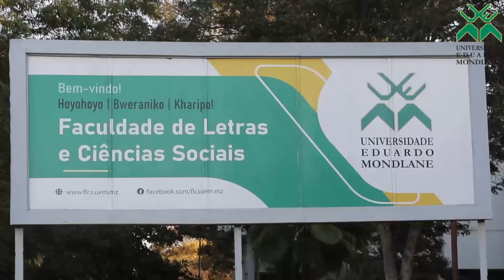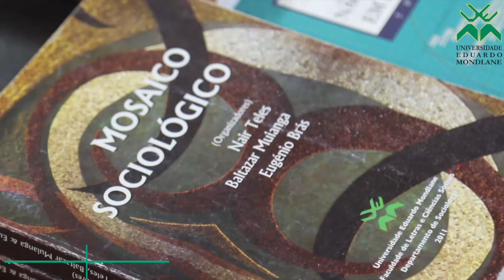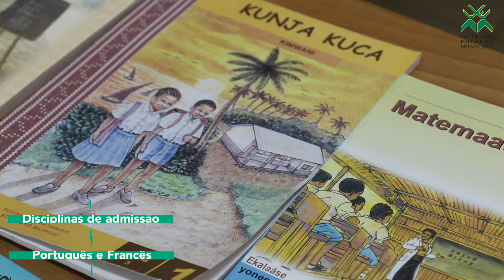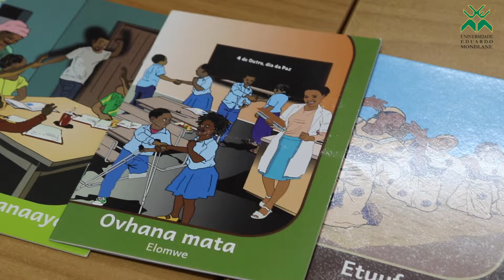Conheça os cursos e as actividades realizadas pela Faculdade de Letras e Ciências Sociais